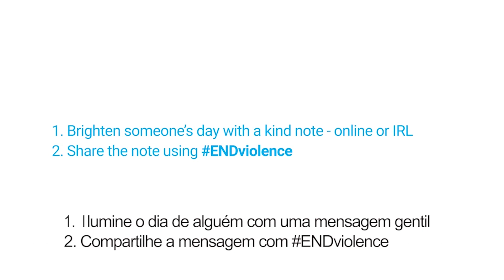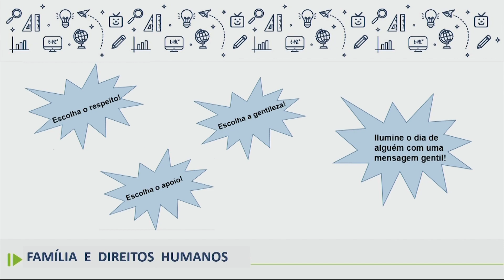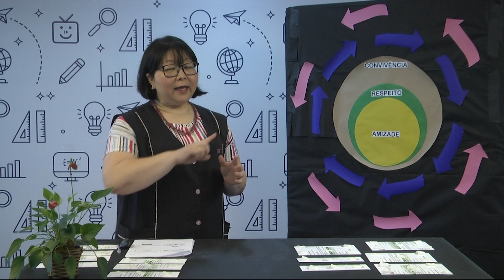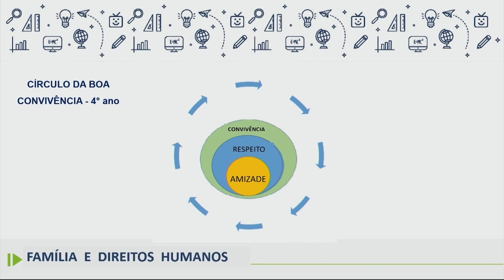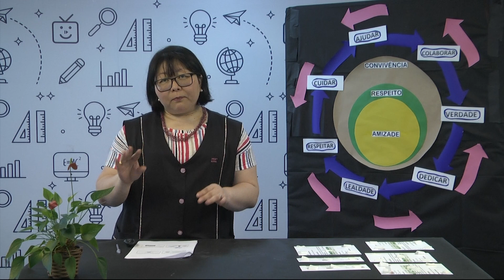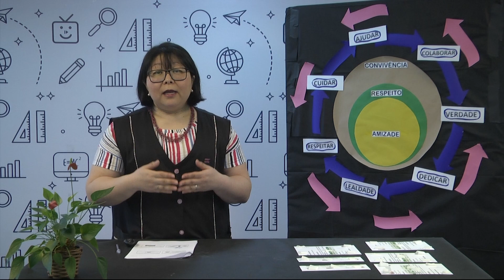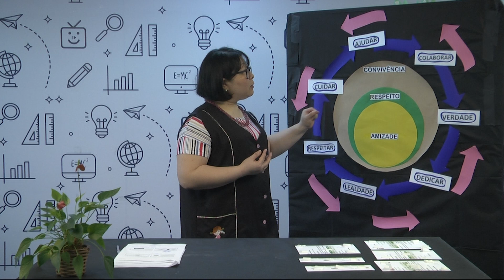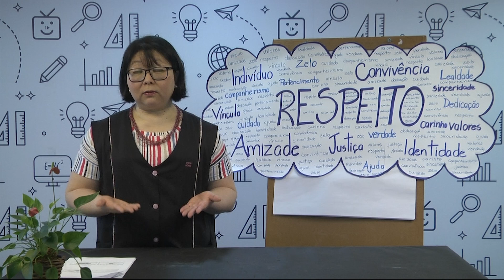Família e Direitos Humanos - 4.º ano - aula 17 - 01/12